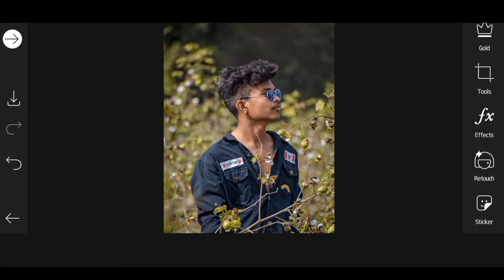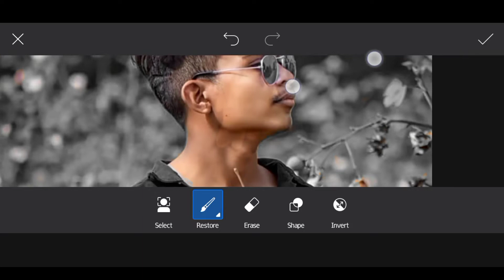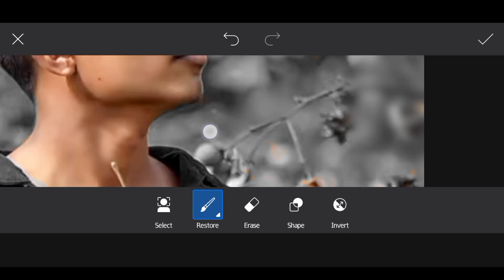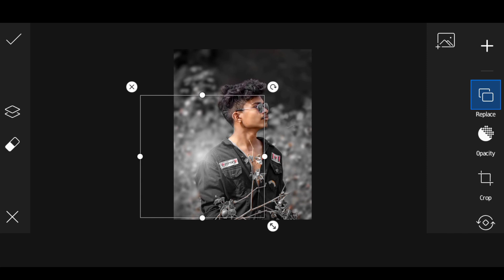Oil Paint Face Smooth Photo Editing | Skin Smooth Photo Editing The Umar Editz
PicsAr Photo Editing Tutorial in Picsart Step by Step -

🌀PicsArt editing
🌀PicsArt
🌀PicsArt editing

🌀I hope ya video pasand aya app logo ko || aise hee support karte raho || Mera video regular Update rhega || har video ka notification appka pas jaaye || Channel ko subscribe and her video ko Share kijiye and like❤❤